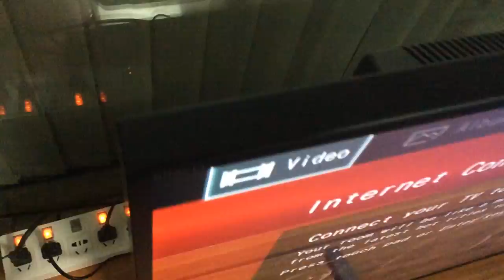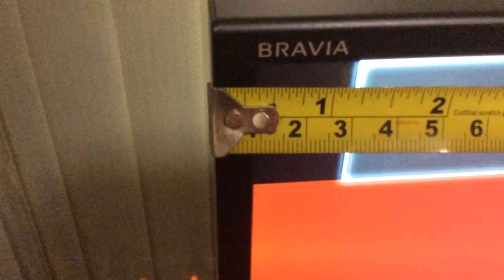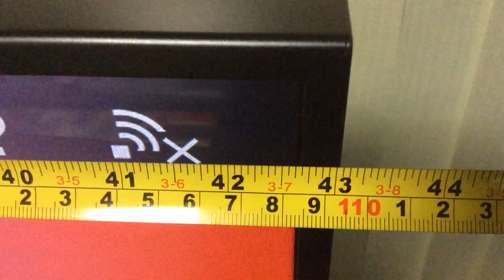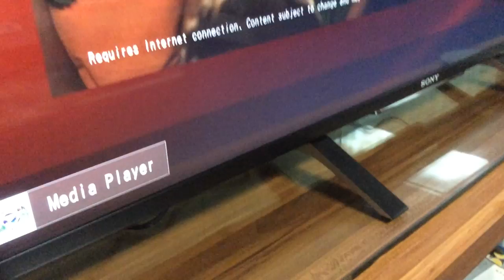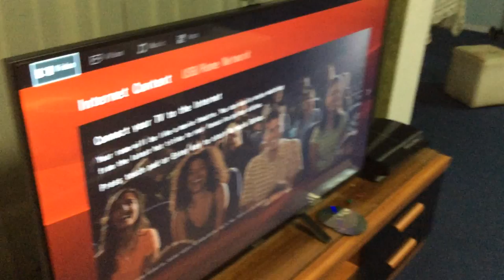Size Measurements (Bezel): Sony Bravia 49" X850B 4K Ultra HD TV (KD-49X8500B)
Bezel and size dimension measurements of the Sony Bravia 49 inch 4K Ultra HD TV.

Note: the model of this TV may vary by country:
China: KD-49X8500B
UK: KD-49X8505B
US: XBR-49X850B

This TV comes in 3 other sizes (55, 65, and 70 inches), which have the following associated model numbers (in US: XBR-55X850B, XBR-65X850B, XBR-70X850B)